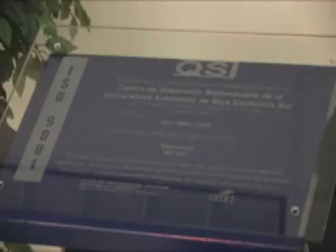Certifica su calidad el Centro de Desarrollo Bibliotecario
El pasado viernes, 20 de junio de 2008, el Lic. Juan Rodrigo Guerrero Rivas, Rector de la UABCS, recibió de manos del Ing. Mario Humberto Gutiérrez Villegas, representante del Ing. Leopoldo Pompa Garza, Auditor de la Casa Certificadora Quality Service Internacional (QSI), el certificado de calidad ISO 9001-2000 otorgado al Centro de Desarrollo Bibliotecario de la UABCS. Vale destacar que la Biblioteca Central de la UABCS es la primera del país en certificar todos sus procesos, como lo comentara durante la ceremonia el Ing. Mario Humberto Gutiérrez Villegas.